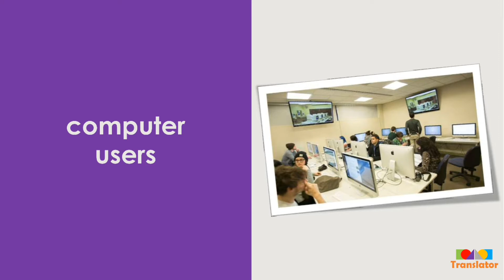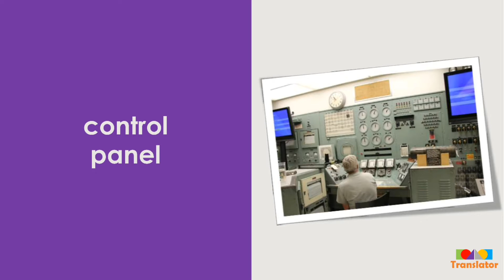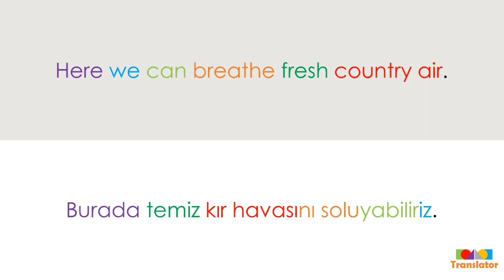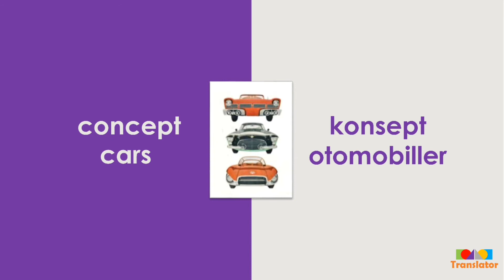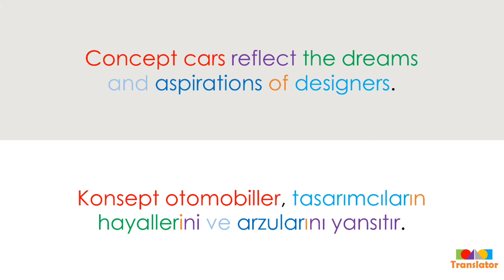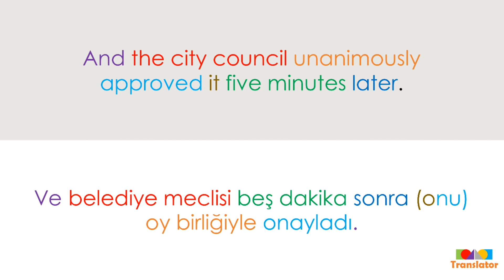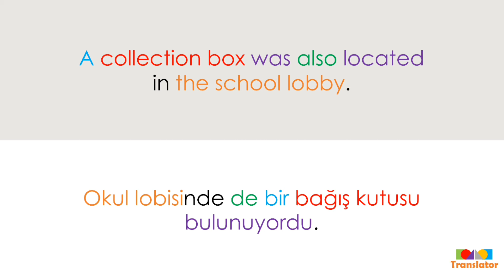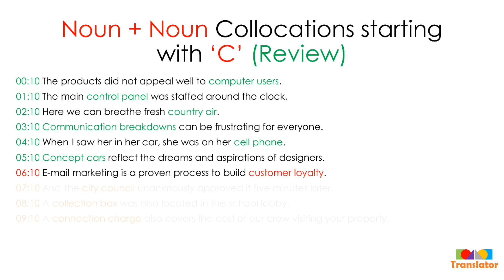(ENG - TUR) Noun + Noun Collocations starting with ‘C’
ENG: Everybody has the ability to learn a new language quickly and efficiently. This video aims to help Turkish or English language learner put in their strategic thinking and good listening practices while learning Turkish or English as a new language. In this video, 10 sentences, including the most frequently used noun + noun collocations starting with 'C' are given with their Turkish translations. This content further lets each learner analyze, in their own ways, the alignment of phrases and words (together with suffixes and prefixes) within those sentences simultaneously in English and Turkish. If you want to take the test to practice what you have learned from this video, you may click on the following link.

🕛TIMESTAMPS
00:00 Noun + Noun Collocations starting with ‘C’
00:10 The products did not appeal well to computer users.
01:10 The main control panel was staffed around the clock.
02:10 Here we can breathe fresh country air.
03:10 Communication breakdowns can be frustrating for everyone.
04:10 When I saw her in her car, she was on her cell phone.
05:10 Concept cars reflect the dreams and aspirations of designers.
06:10 E-mail marketing is a proven process to build customer loyalty.
07:10 And the city council unanimously approved it five minutes later.
08:10 A collection box was also located in the school lobby.
09:10 A connection charge also covers the cost of our crew visiting your property.

TUR: Herkes yeni bir dili hızlı ve verimli bir şekilde öğrenme yeteneğine sahiptir. Bu video, Türkçe veya İngilizce dilini öğrenen bir kişinin, Türkçeyi veya İngilizceyi yabancı bir dil olarak öğrenirken stratejik düşünme ve iyi dinleme pratiklerini bu sürece katmalarına yardımcı olmayı amaçlamaktadır. Bu videoda, Türkçe çevirileriyle en sık kullanılan isim + isim ‘C’ ile başlayan eşdizimler dahil 10 cümle verilmektedir. Bu içerik ayrıca, bu cümleler içindeki ifade ve kelimelerin (son ekleri ve önekleri ile birlikte) yerleşimlerini, her öğrencinin kendine uygun bir şekilde İngilizcede ve Türkçede eşzamanlı olarak analiz etmesini sağlar. Bu videodan öğrendiklerini pratik yapabileceğin teste girmek istiyorsan aşağıdaki linke tıklayabilirsin.

🕛ZAMAN BİLGİLERİ
00:00 İsim + İsim ‘C’ ile başlayan Eşdizimler
00:10 Ürünler bilgisayar kullanıcılarına pek hitap etmedi.
01:10 Ana kontrol panelinde günün her saati personel ardı.
02:10 Burada temiz kır havasını soluyabiliriz.
03:10 İletişim aksaklıkları herkes için can sıkıcı olabilir.
04:10 Onu arabasında gördüğümde cep telefonuyla görüşüyordu.
05:10 Konsept otomobiller, tasarımcıların hayallerini ve arzularını yansıtır.
06:10 E-posta ile pazarlama, müşteri sadakati oluşturmak için kanıtlanmış bir süreç(tir).
07:10 Ve belediye meclisi beş dakika sonra (onu) oybirliğiyle onayladı.
08:10 Okul lobisinde de bir bağış kutusu bulunuyordu.
09:10 Bir bağlantı ücreti, ekibimizin mülkünüzü ziyaret etme masrafını da kapsar.